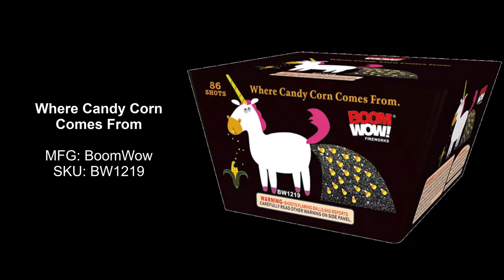Where Candy Corn Comes From , Boom Wow , BW1219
Name: Where Candy Corn Comes From
Mfg: Boom Wow
SKU: BW1569
Type: 200g cake

This is a great little, 86 shot zipper cake!  Similar to MegaMini from Dominator.  Also similar to MegaMini, it makes a great value when purchased in case quantity! (12/case)